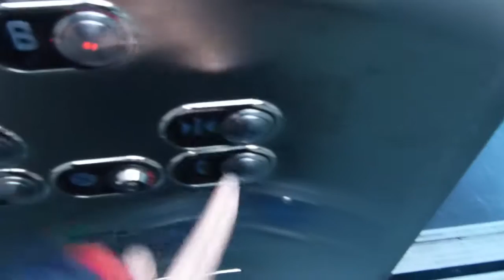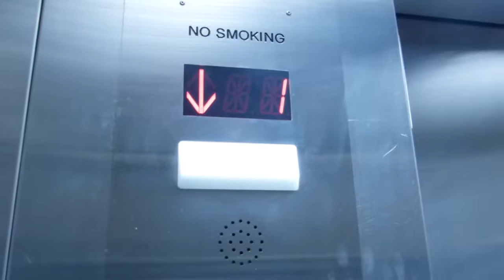Modernized Otis Hydraulic Elevator at Capilano University (Cedar Building) in North Vancouver BC